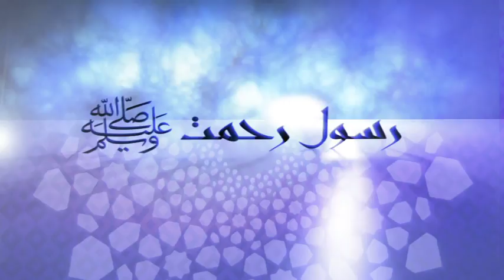Rasool e Rehmat